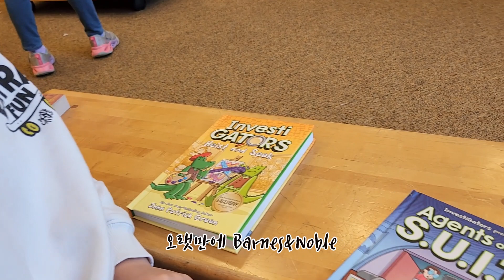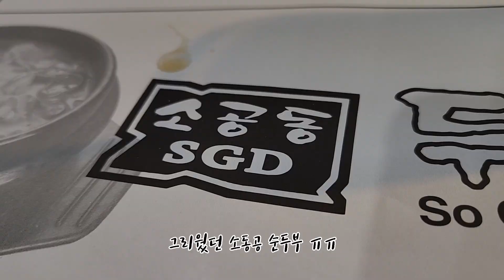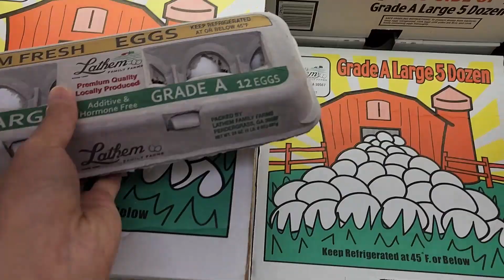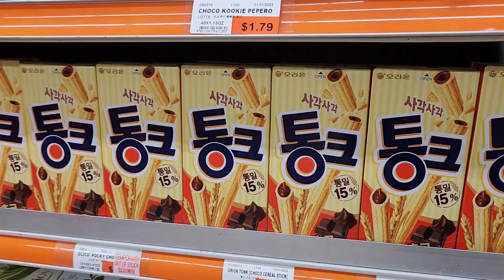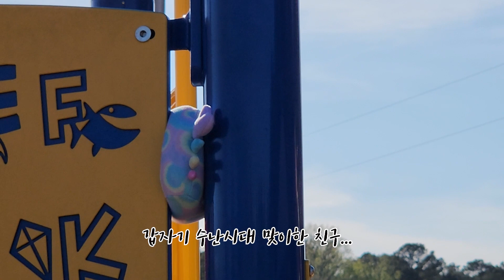March Vlog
뒤죽박죽 맥락 없지만 즐겁고 따뜻한 우리 가족 3월 일상